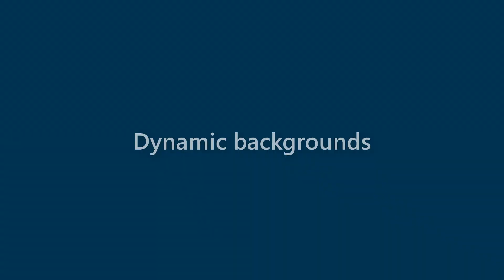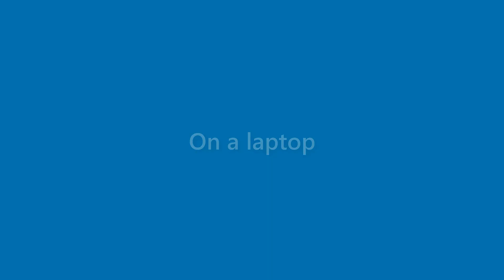Billie Cooper - appearance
Name Look - Billie Cooper - appearance. In this video we present "Billie Cooper" name look and feel in various scenarios.
This video will cover:
How does "Billie Cooper" look as a personal letterhead?
How does "Billie Cooper" look on a business card?
How does "Billie Cooper" look on a computer/laptop screen?
How does "Billie Cooper" look with different background colors?
How does "Billie Cooper" look with various fonts?